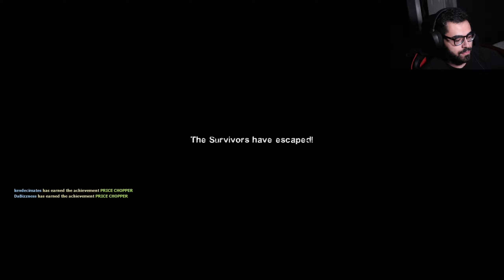Hired FIVERR Gaming Expert to teach us how to play LEFT 4 DEAD 2!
In this video we hired someone from Fiverr to teach us how to play left 4 dead 2.

Join the Decimating Clique